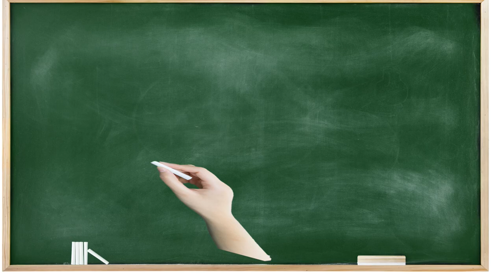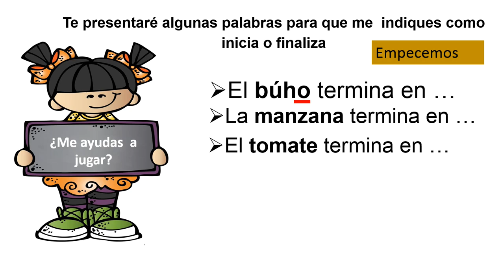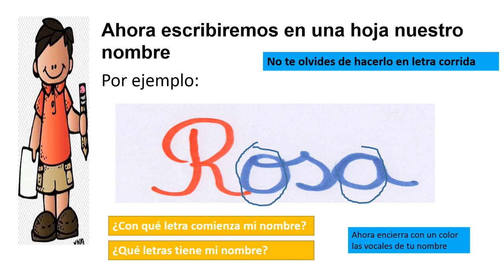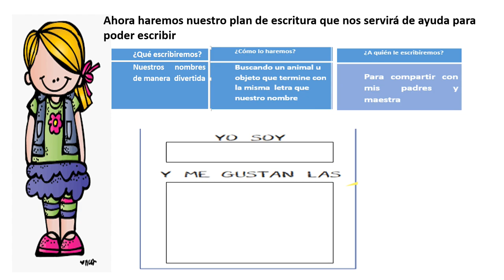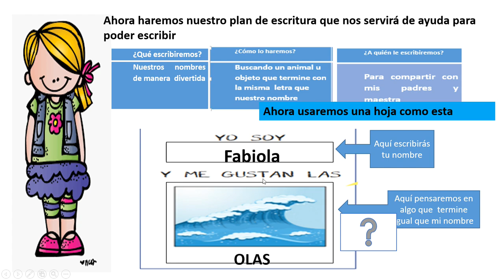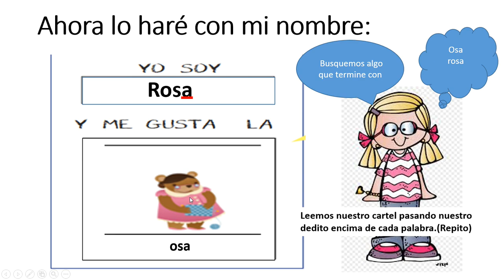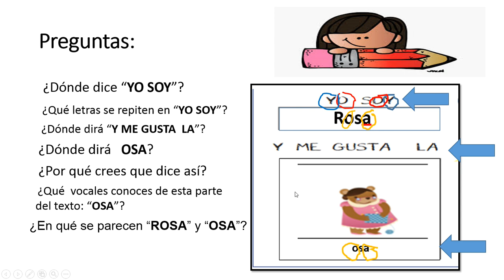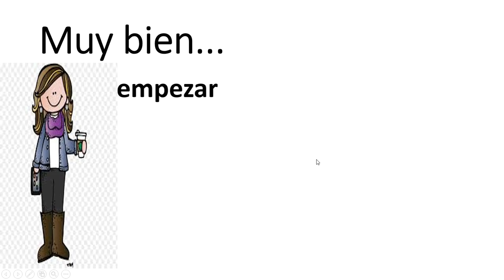Escritura de tu nombre de manera divertida